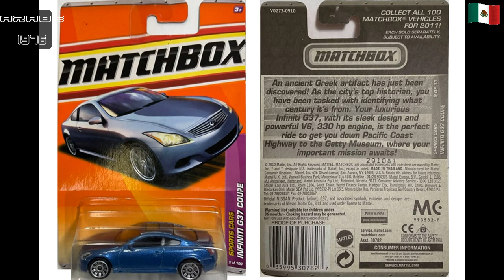Matchbox Infiniti G37 Coupe Primera Edición Del 2011 Thailand Bs 1/64